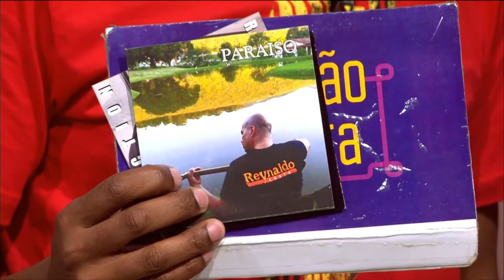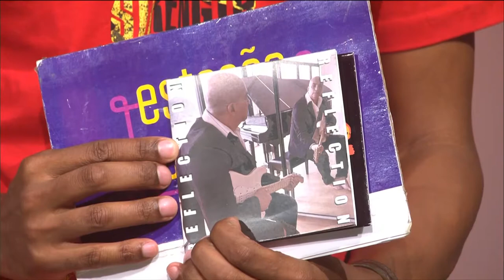ESTAÇÃO CULTURA 24/04/19